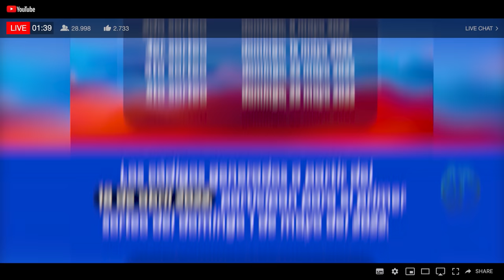Le Acaban De Proponer A Leonel Y Abinader El Más Estúpido Pacto De La Historia Política Dominicana!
Leonel Fernández habría condicionado ese pacto a que el actual Presidente se comprometa a dar marcha atrás a uno de sus más ambicionados proyectos!